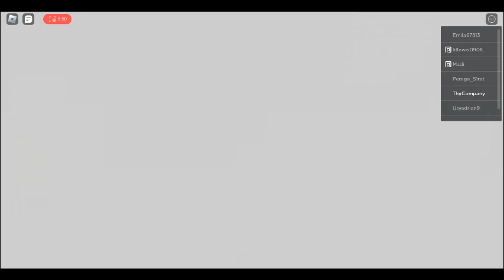[🐷NEW] Backrooms Morphs - THE PIG MONSTER - Roblox Gameplay